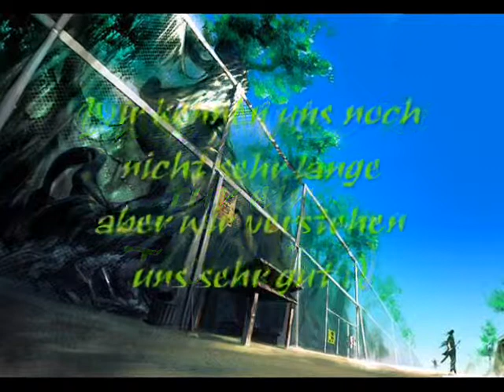^_^ wuhu I like it ! :')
für dich ! weil du mir so sehr ans Herz gewachsen bist !^^